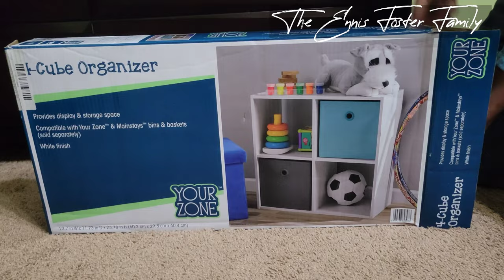TV stand or night table for kids room under $30 | Walmart furniture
Hey guys how are you all keeping? Been a while since we uploaded. In today's video we will be setting up a TV stand/night stand for our kids bedroom. We originally bought it for a nightstand but it was so sturdy we decided to use it for a TV stand instead. Love you all.

Edited by VN Video editor